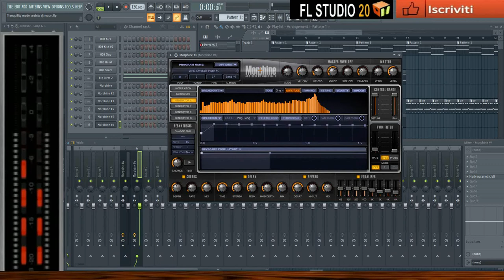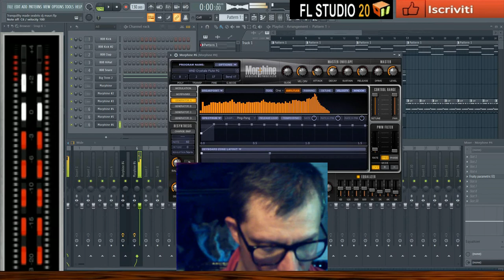giovanni mauri Tranquillity made seabits dal vivo giovanni fl studio 20 experience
vst usato per composizione  Morphine vst £d oscillator fl studio
nome del brano  Tranquillity made seabits
durata del brano 00:2 49 minuti live dal vivo

L